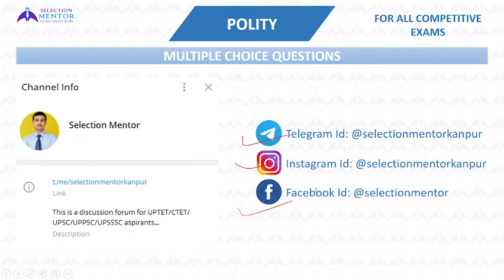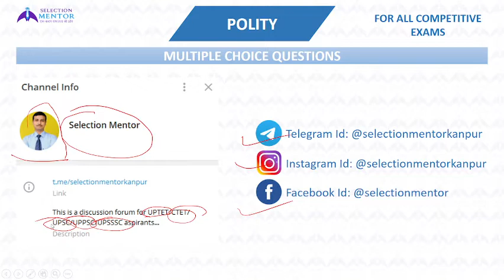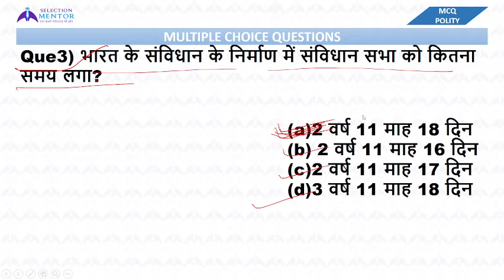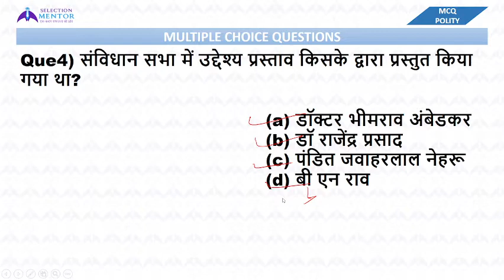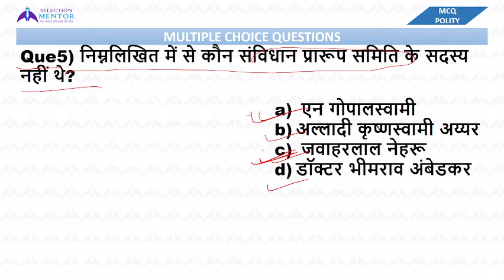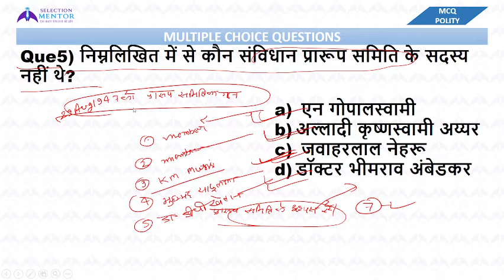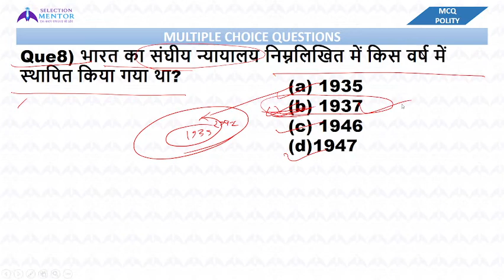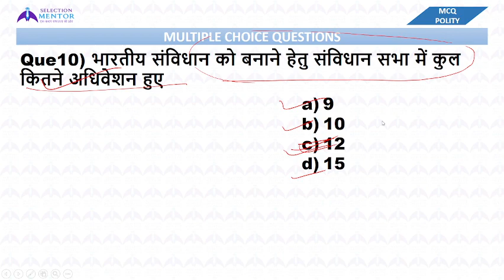UP LEKHPAL UP POLICE CONSTABLE | POLITY MCQ-04 | BY ASHISH SIR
Important Links:-
To Join our Telegram Group to get Schedule:-